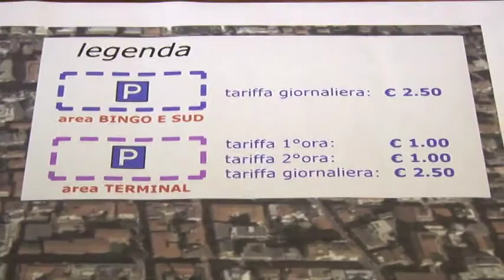Parcheggi aumentati a Pescara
Prosegue la polemica a Pescara per l'aumento dei parcheggi dell'Area di Risulta. Critiche le associazioni di categoria. Il vice sindaco Del Vecchio spiega i motivi della decisione prsa dall'Amministrazione